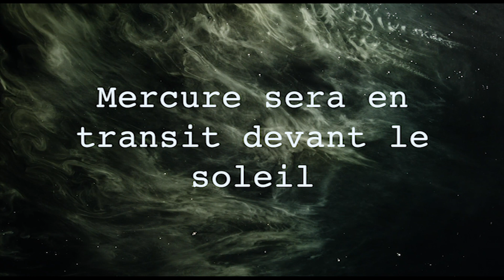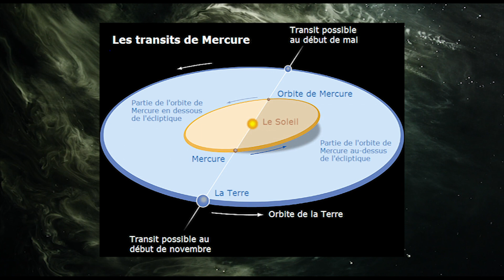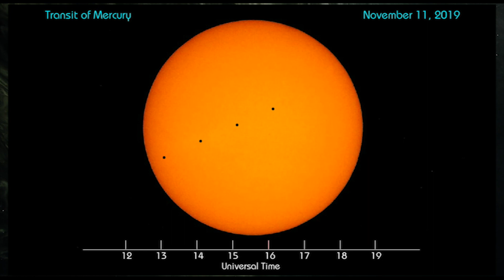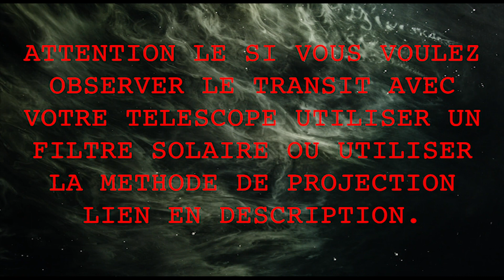Transit de Mercure devant le soleil - 11/11/2019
Vous pouvez aller faire un tour sur mes réseaux. sans oublier les copains ci-dessous.